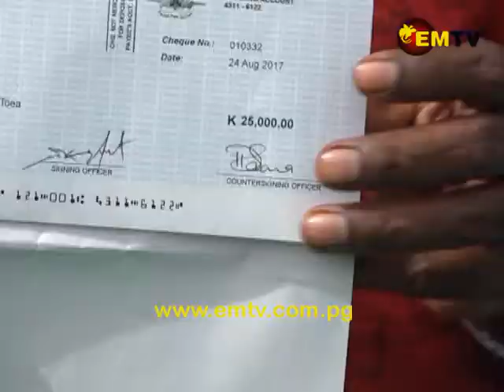More Support Shown for Victims of Hanuabada Fire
This afternoon Housing Minister and North East MP John Kaupa presented two cheques totaling 25 thousand kina.

Meanwhile, construction for boardwalks is slowly progressing for some affected clans as villages carry out clean-a-thons.